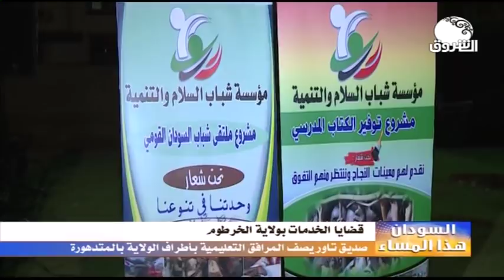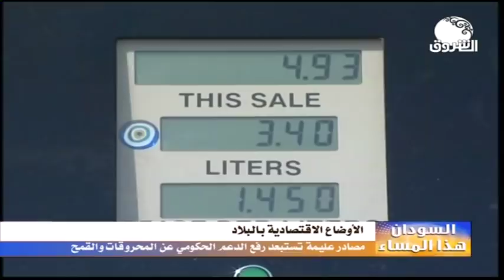السودان هذا المساء ـــ الجمعة 13 ديسمبر 2019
الشروق_ الفضائية
Ashorooq Tv
ـــــــــــــــــــــــــــــــــــــــــــــــــــــــــــــ